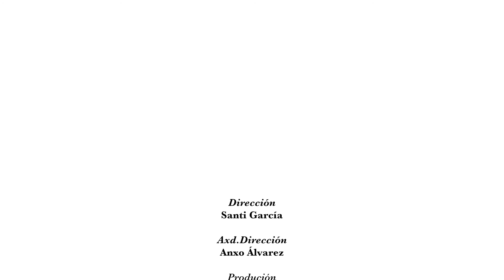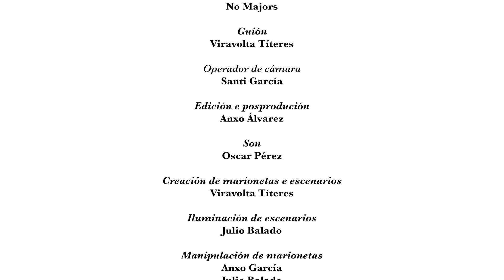Estela, coidadora do Camiño - 2 - O lobisón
Aos peregrinos botóuselles a noite enriba na Carballeira do Malato, onde temen atopar un lobishome. Por sorte, Estela está alí para espililos e que cheguen axiña ao albergue.